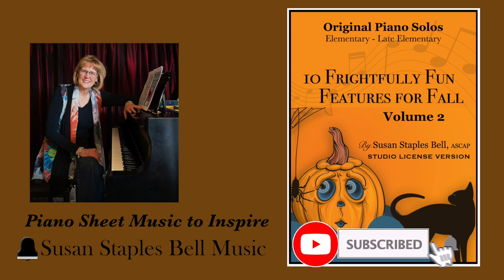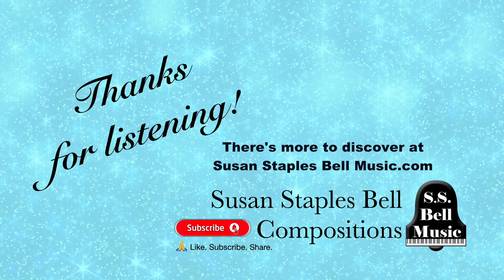10 Frightfully Fun Features for Fall - Halloween collection by Susan Staple Bell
10 Frightfully Fun Features for Fall - Original Piano Solos for Elementary

Do you have little ghosts & goblins looking for some frightfully fun music for Halloween? Here are 10 pieces that will have them dreaming of Tricks & Treats! You need to see this collection: 10 Frightfully Fun Features for Fall, Vol. 2.

Each piece in this collection is packed with fun, and also offers pedagogical concepts for the student to develop, in a purposeful way - making everyone happy! Pieces are presented in order from easiest to most difficult - including note assist for students who aren’t reading yet, to Late Elementary. Time signatures are 3/4 and 4/4, including pieces that are fast & slow. Look for these styles: Ballad, Waltz, Etude, March, and wrapping the collection up with a happy ending, Monster Boogie!  Don’t worry, all the accidentals are written in!

Title of pieces, listed easiest to most difficult:
I'm a Jack-o-lantern
What Will You Be? (for Halloween)
Ride the Spooky Bus
How Much Candy Did You Get?
I Wonder Why?
Almost Midnight
Shadow Dance
Midnight March
The Lonely Ghost
Monster Boogie